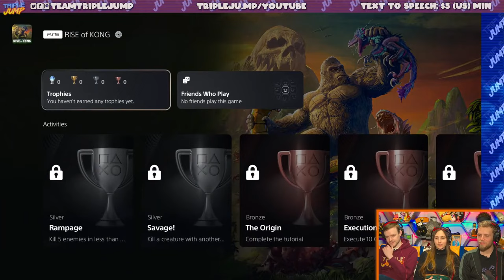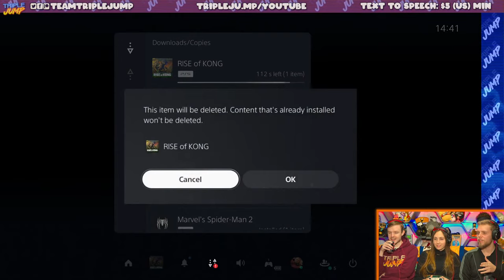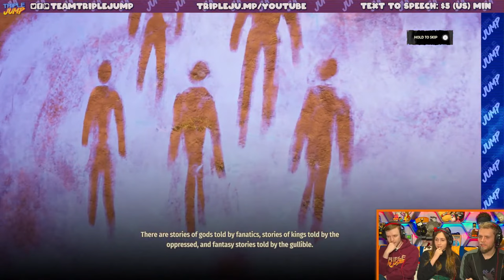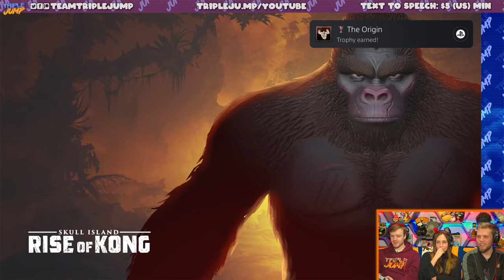Worst Games Ever Live - Skull Island: Rise of Kong [5TH BIRTHDAY CELEBRATION]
TripleJump is officially 5 years old! To celebrate, we decided to brave one of 2023's BIGGEST stinkers: Skull Island: Rise of Kong. Thanks for all your amazing support!

Follow the host on Twitter! Peter Austin @ThatPeterAustin // Ben Potter @Confused_Dude // Ashton Matthews @ScrambledAshton